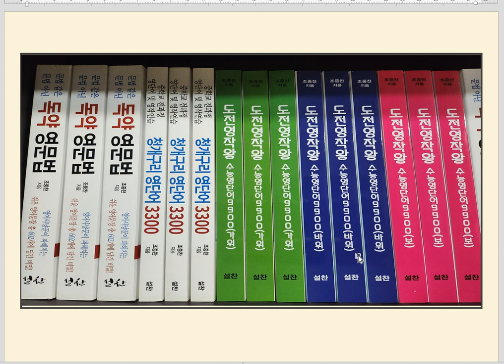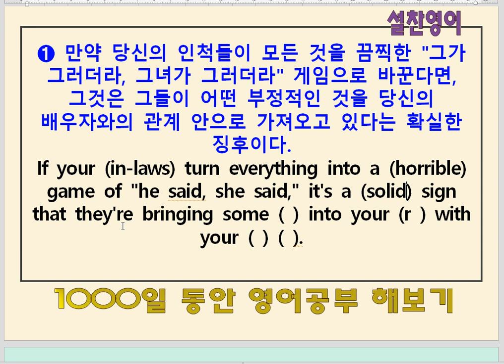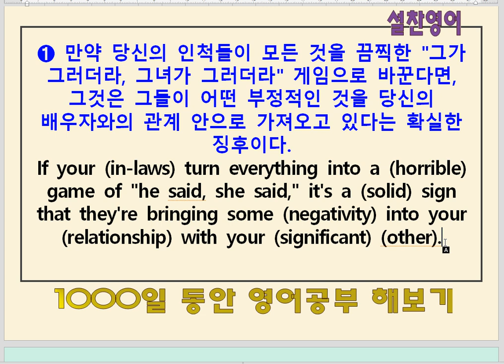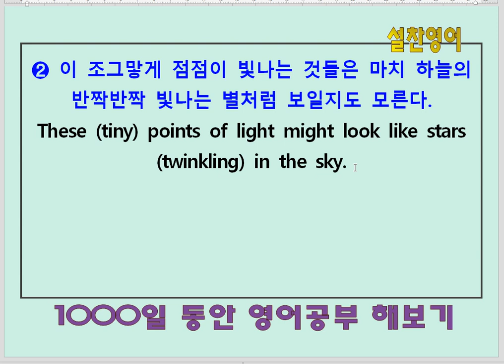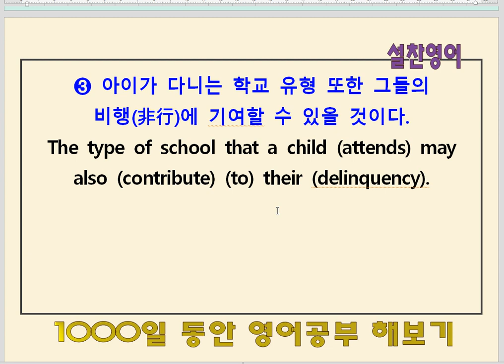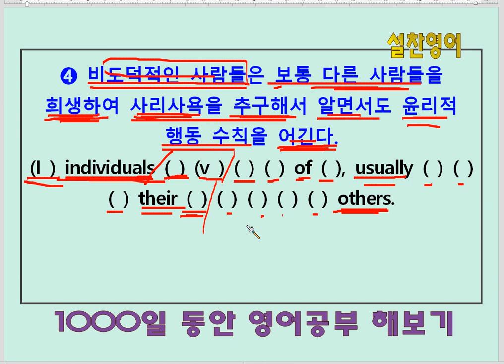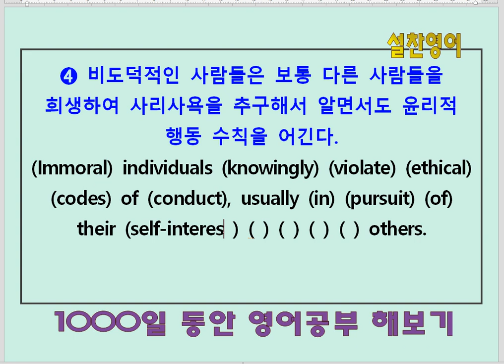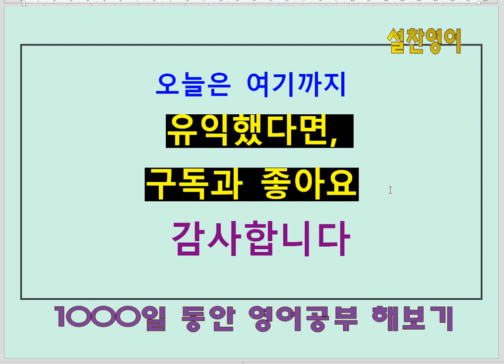영작 집중 훈련(32회) - 도전영작왕 수능영단어9900(바위)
도전영작왕 수능영단어9900(바위)편(32회)
1. 독약영문법 교재를 통해 영작의 룰을 익힌다.
2. 영작연습 청개구리 영단어3300 교재를 통해 영작과 어휘의 기초를 잡는다.
3. 도전영작왕 수능영단어9900 교재를 통해 영작 집중 훈련 및 고3 수능 수준의 어휘력을 갖춘다.